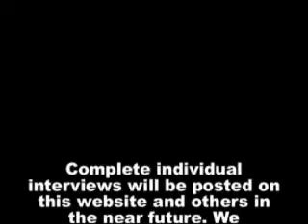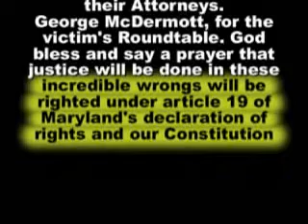Program 258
Revisiting Cecil County Maryland as a follow-up to programs. 211 through 214+241 victims of bank fraud. Foreclosure fraud, make a record for the FBI and Justice Department opening statements, also advocate for elder care reform.